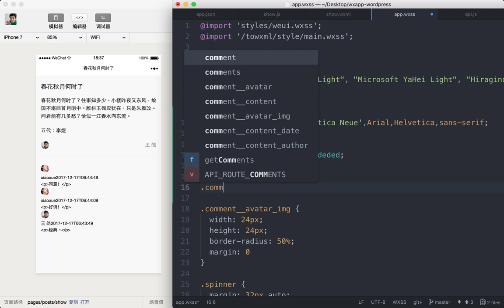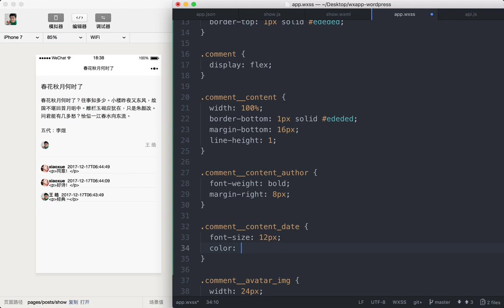企业级微信小程序精品开发实战课 175 175 评论列表的样式